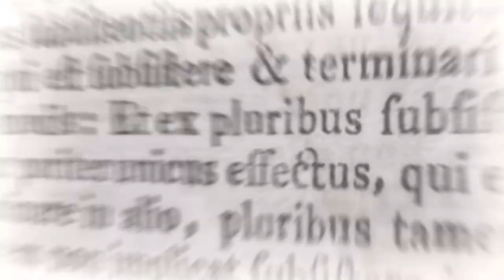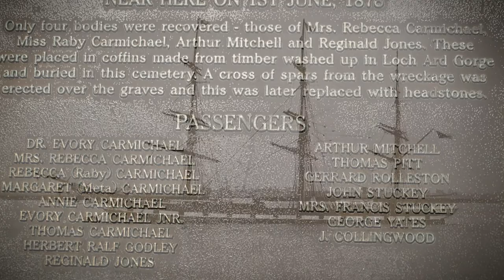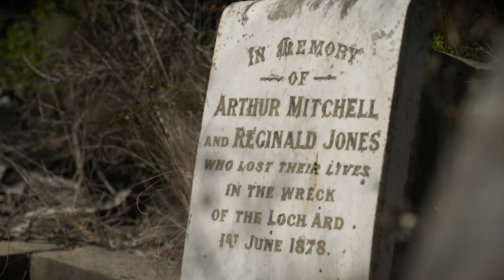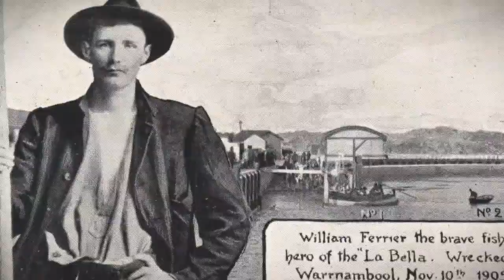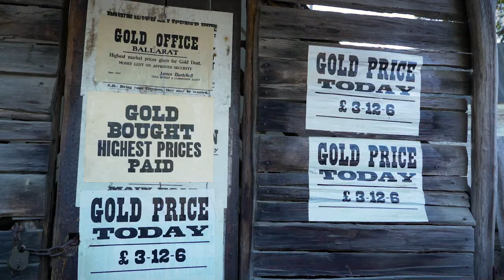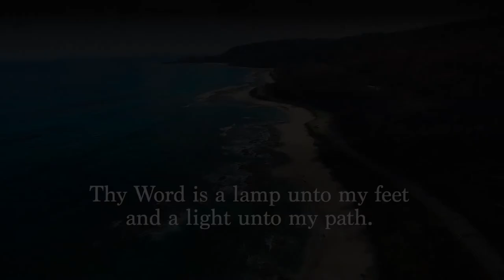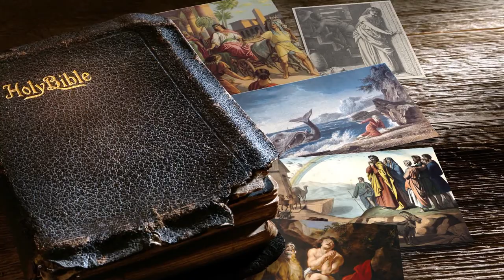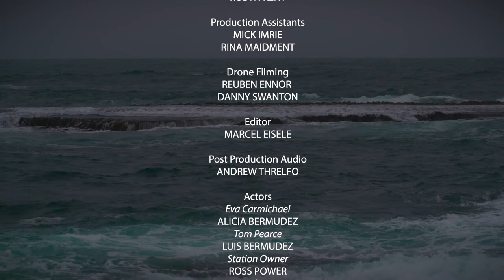Shipwreck Coast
In 1851 Victoria had a population of 77,000 people. By 1861 (just ten years later) the population of Victoria was 540,000 – which was half the total population of Australia. People were rushing to Victoria in the hunt for gold. Most of them arrived by sea, with ships carrying people and ships carrying the supplies they ordered in from overseas and ships carrying the gold they dug up and sent back to England. Each of these ships faced the same treacherous conditions along the Western Victorian coastline.

This area of Victoria is called the Shipwreck Coast. Every passenger and crew member knew of the tragic shipwrecks , but they had no other option for travel. Every shipwreck has its story of tragedy and heroism. Come and sail the high seas with me to explore some of the stories of the Shipwreck Coast.

📚 *The free booklet to this episode "Finding Courage to Meet Life's Challenges":* 📚